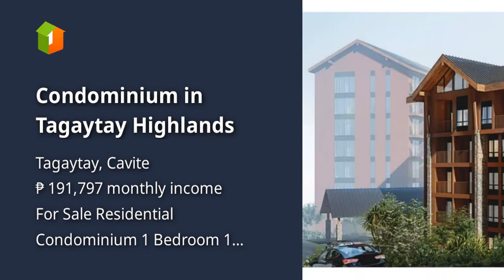Condominium in Tagaytay Highlands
Condominium/Apartment Type: Residential Condominium
Number of Bedrooms: 1
Number of Bathrooms: 1
Unit Size in sqm: 64.68 sqm.